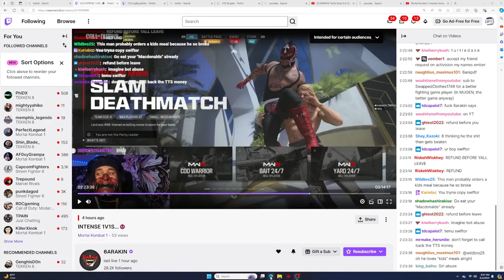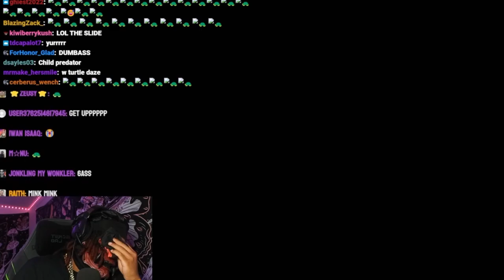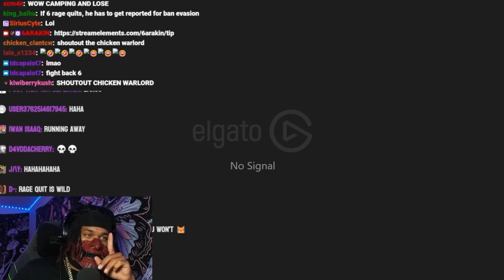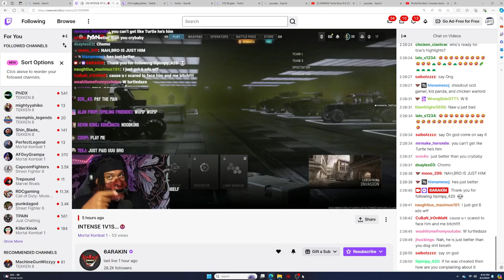cod 6ARAKIN vs Turtle Daze round 2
cod 6ARAKIN Turtle Daze strikes again